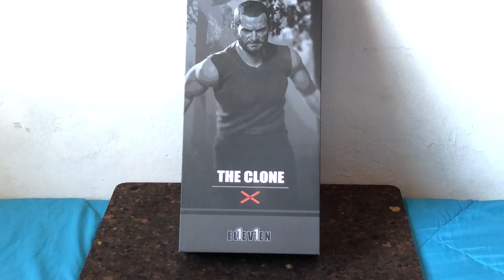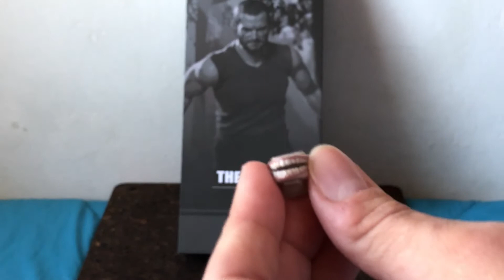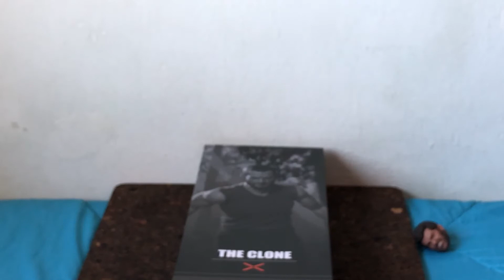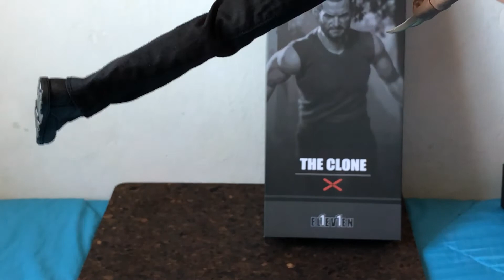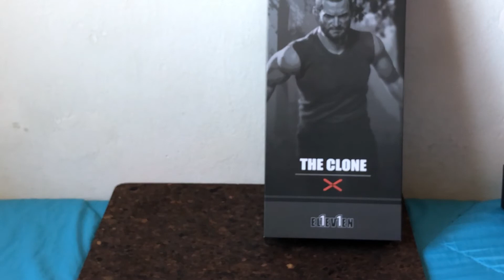The Clone X EL1EV1EN OLD LOGAN UNBOXING EN ESPAÑOL + Head Logan FURY KIT CHEN 1/6 WOLVERINE MARVEL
Eleven The Clone X 1/6 Scale action figure

Part List:
Clone X Head sculpt x1
Action Figure body x1
Clawed hands x1 pair
Tank x1
Pants x1
Shoes x1 pair

También podéis ver todos mis mejores video review en el gran foro:
Un Sexto Sentido

Donde puedo adquirir, comprar estas Figuras?

WoW Yeahhhh !!!